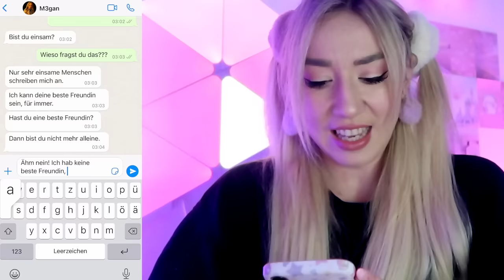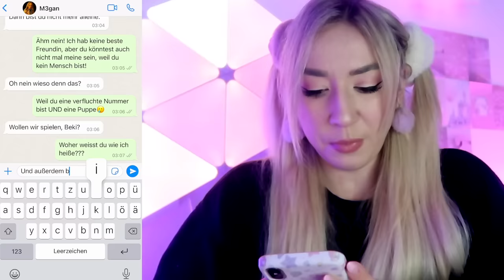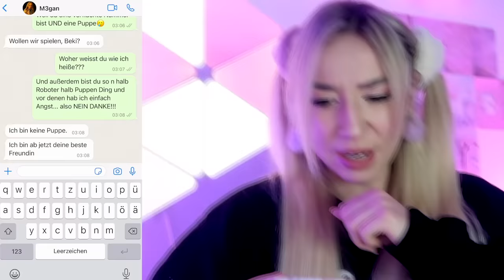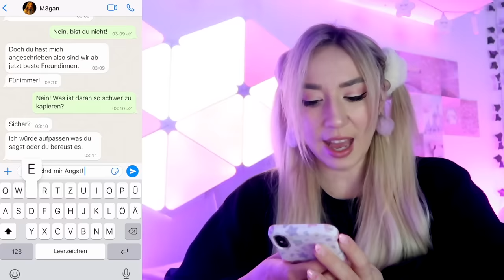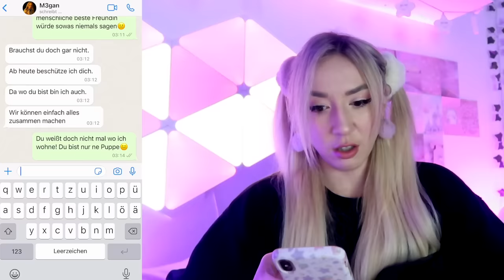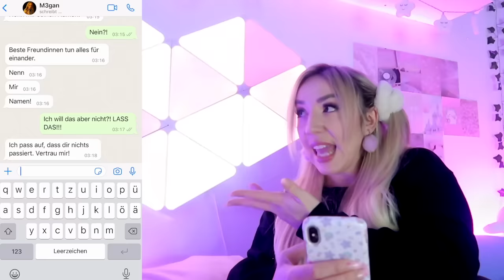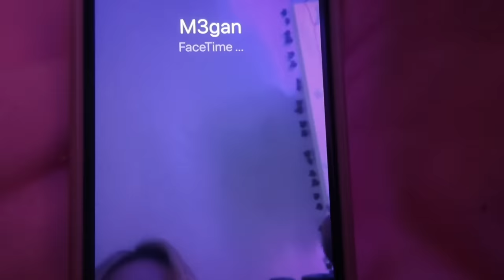FACETIME niemals M3GAN aus KINO FILM in real LIFE um 3 Uhr nachts (ist sie SCHLIMMER als WEDNESDAY)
weitere Videos von mir:

SCHAUE am FREITAG der 13 niemals WEDNESDAY ADDAMS SERIE alleine auf NETFLIX (die HAND ist im HAUS) -

FACETIME Wednesday Addams alias JENNA ORTEGA niemals 3 Uhr Nachts um die WAHRHEIT heraus zu finden

Frage CHARLIE CHARLIE niemals über WEDNESDAY ADDAMS alias JENNA ORTEGA um 3 Uhr Nachts aus (HILFE)

Anrufen WEDNESDAY ADDAMS aus NETFLIX 3 Uhr Nachts (Instagram bestimmt 24 Stunden in London mein TAG) -

dieses VIDEO: wenn EISKALTE HAND im Haus um 3 Uhr Nachts ist (Kaufe niemals WEDNESDAY Addams Mcdonalds HAPPY Meal) dient nur zur Unterhaltung. Handlungen sind lediglich fiktiv.